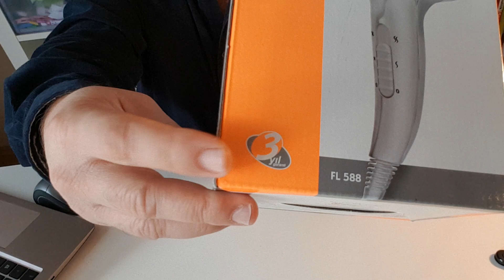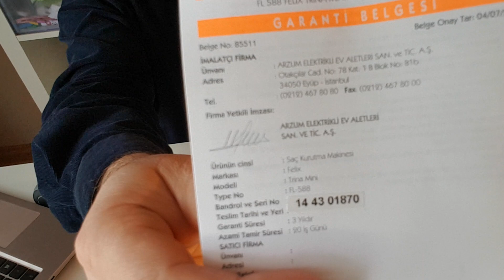FELIX (ARZUM) FL 588 TRINA MINI SAÇ KURUTMA MAKİNESİ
FELIX (ARZUM) FL 588 TRINA MINI SAÇ KURUTMA MAKİNESİ , MİNİ BOYUTLARI İLE HER YERDE YANINIZDA.